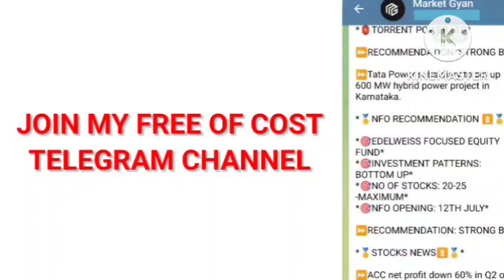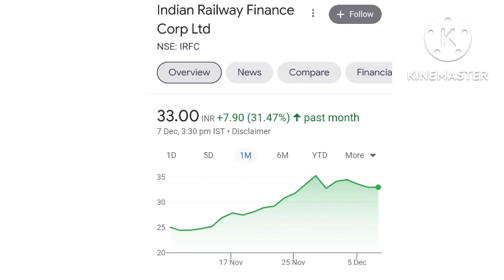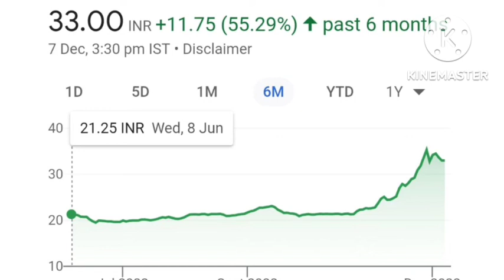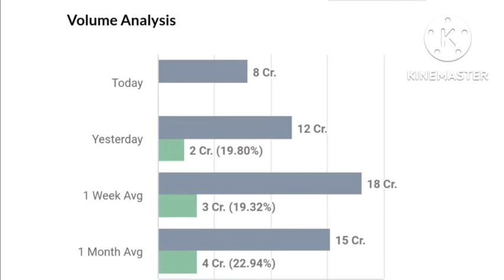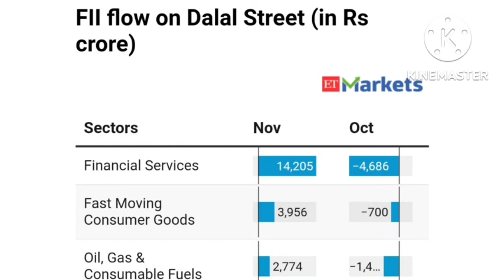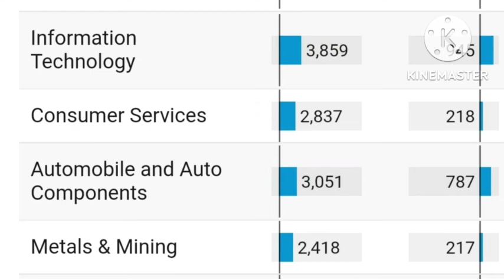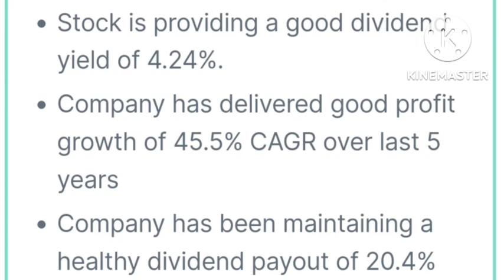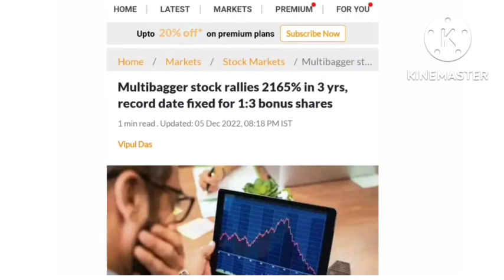🔥IRFC Dhamaka🔥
Please watch IRFC full case study